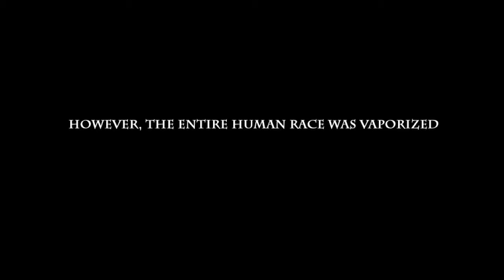DAVE TIPPER PUZZLES OVER WOOD.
The second offering of Dave Tipper as he gives tips, reviews and ponderings whilst wearing a wooly hat.